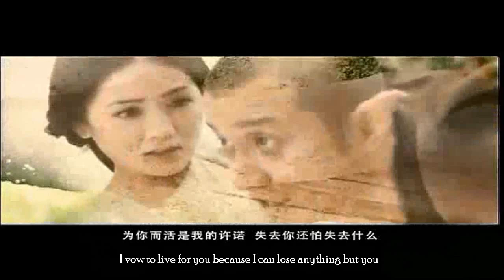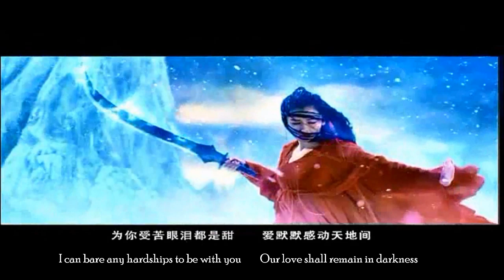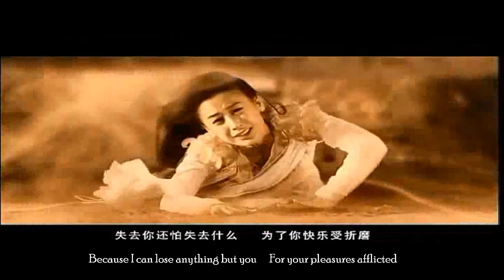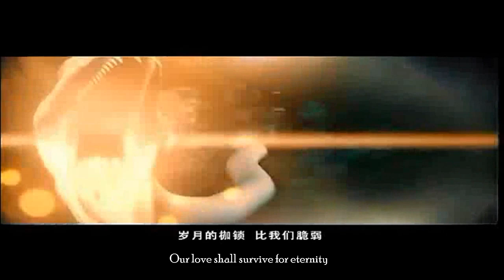Promise - Raymond Lam & Eva Huang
Decided to sub this music video from the movie "The Sorcerer and The White Snake". If no one has seen the movie please do, it's an awesome movie. It's actually a remake of an older chinese film that I've also seen. Also, I'm sorry if there's a few lags in the video. So enjoy and have a safe week.